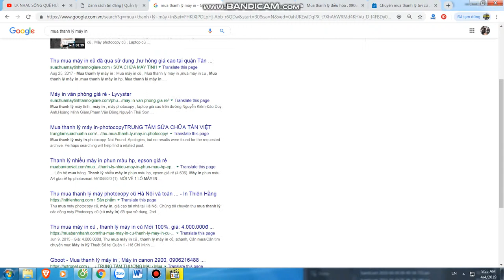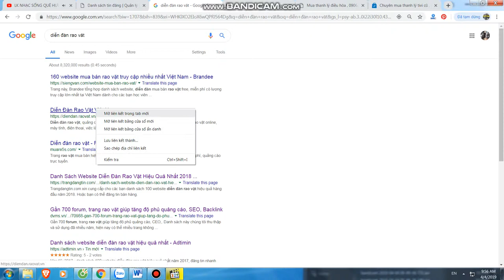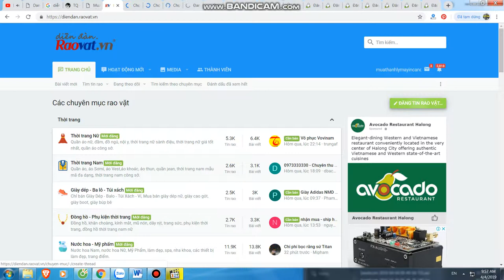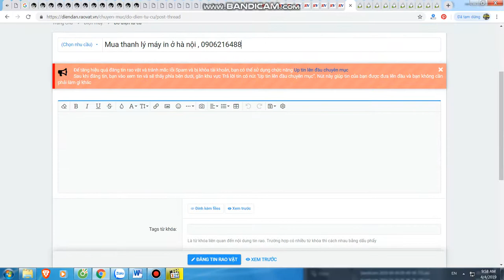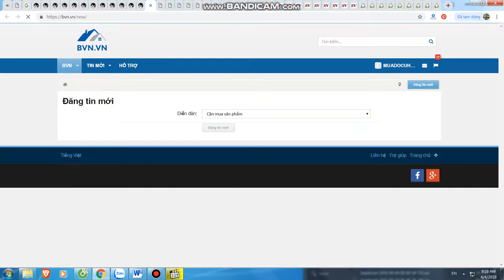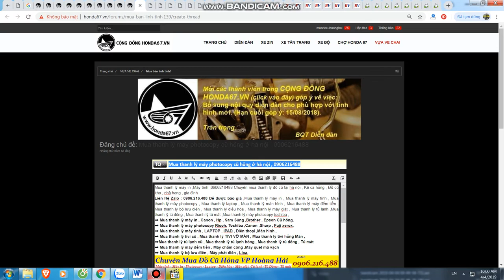Mua thanh lý máy in tại hà nội | Mua thanh lý máy photocopy | 0906216488